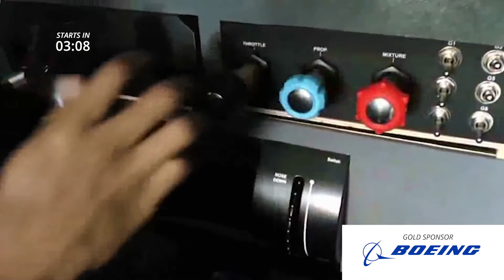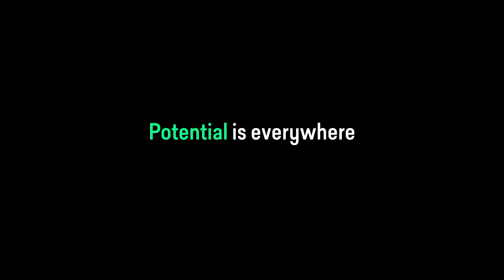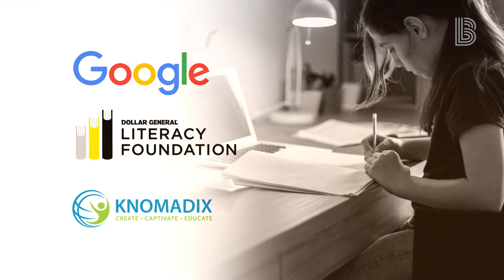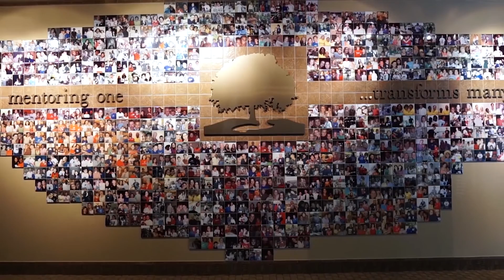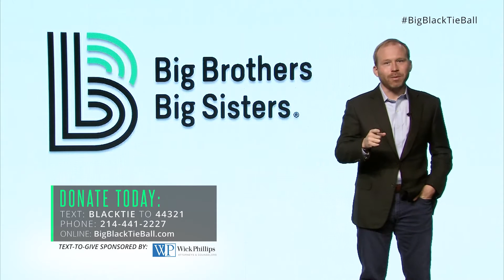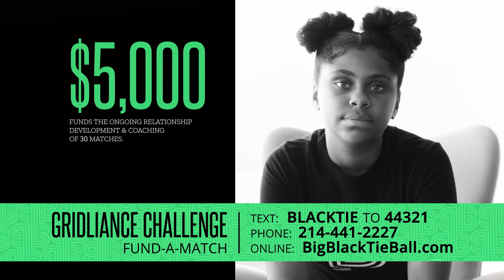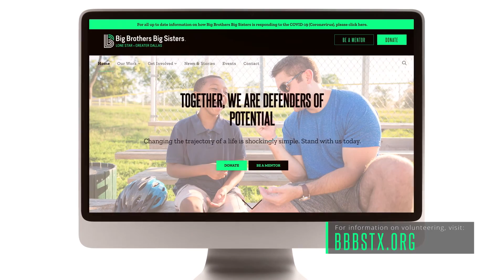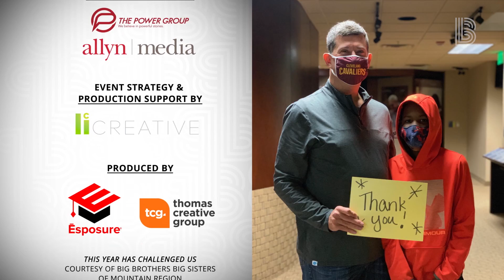2020 Big Black Tie Ball Virtual Gala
Join us for Big Brothers Big Sisters' first Virtual Big Black Tie Ball, benefiting one-on-one mentoring for the children we support in our community. Pre-show starts at 6:45 pm Central Time and the event begins at 7:00 pm Central Time. We'll share our stories of impact through three main pillars: Educational Success, Emotional Wellbeing, and Social Capital. We hope you are inspired this evening to Give Power to Potential.

How to Get Involved:
Inspired to volunteer your time? Learn how you can become a mentor by visiting